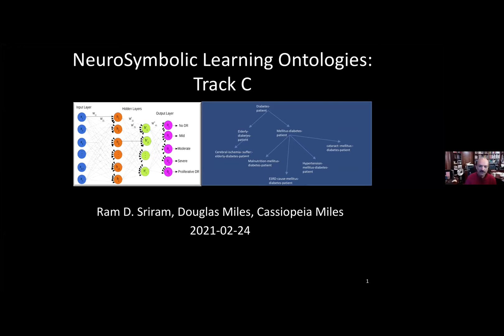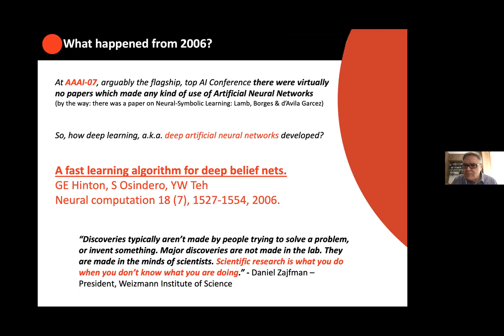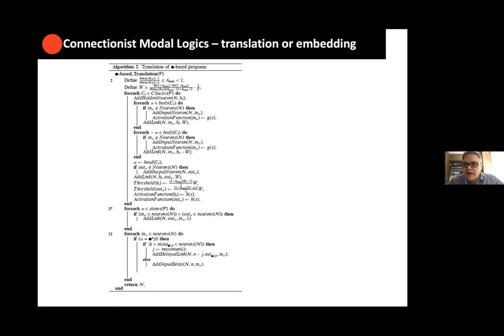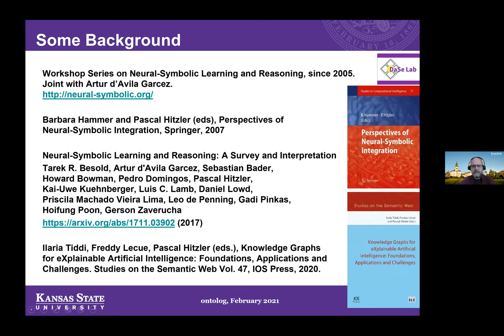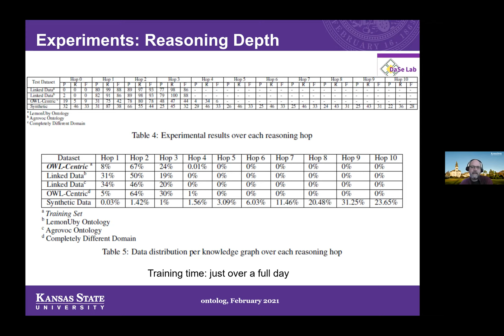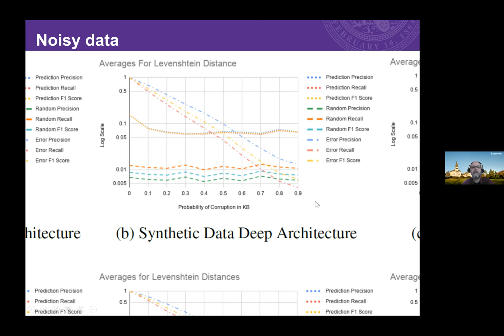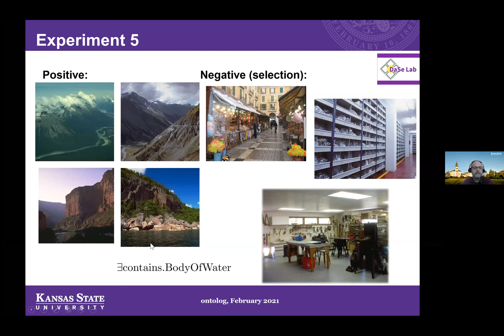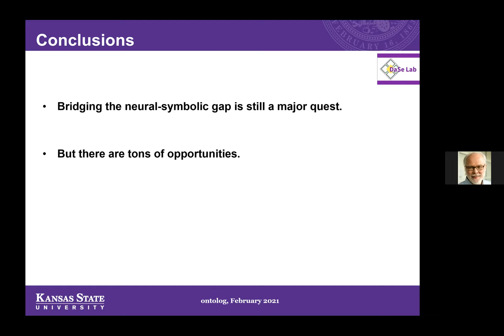Ontology Summit 2021 Neuro-Symbolic LearningTechnologies Sriram, Lamb and Hitzler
Ontology Summit 2021: Ontology Generation and Harmonization

Track C Session 1 on 24 February 2021

 (1) Ram D. Sriram: Neuro-Symbolic Learning Technologies
 (2) Luis Lamb: Neural-symbolic AI: From Turing to Deep Learning
 (3) Pascal Hitzler: Neural-Symbolic Integration and Ontologies